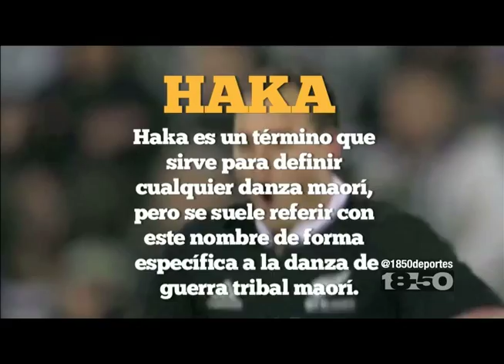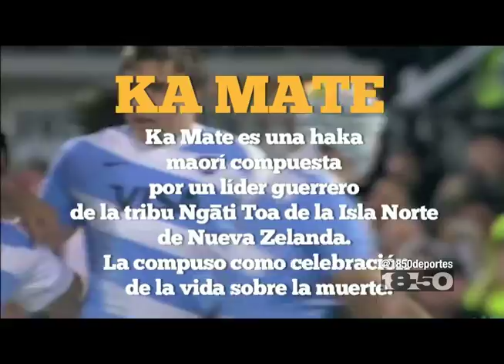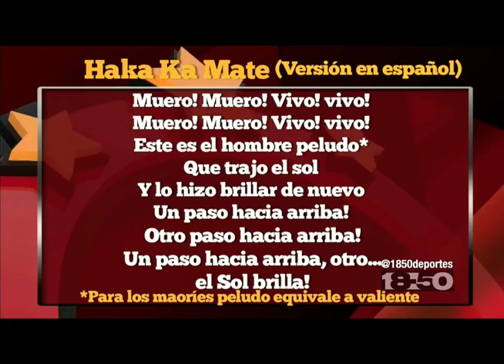San Josemaría Rugby Club (2/2)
Entrevista con jugadores de San Josemaría Rugby Club.